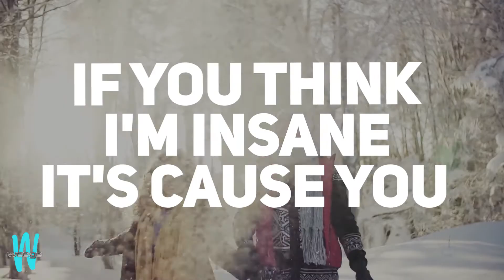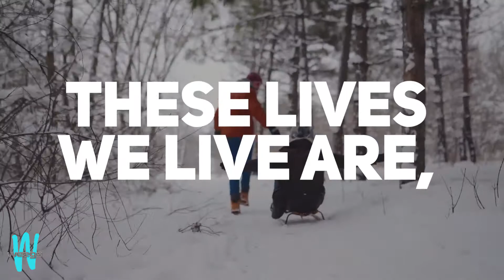Weege - Compromise - Lyrics Video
Lyric Video version of Compromise by Weege, from his 3rd album Pathos which is debuting June 19th 2020 on AppleMusic, Spotify, Amazon and anywhere you can buy music.